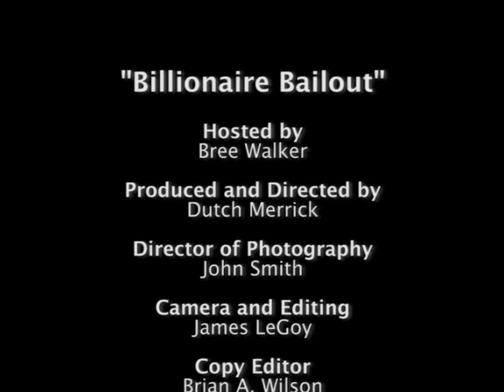Ralph Nader Bree Walker -Wall St pt 2of2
Nader Gives a big dose of Truth about Bush's Billionaire Bankruptcy Bailout

PLEASE GO TO the "official release" of this video on the 'Votenader08' Youtube site or at: